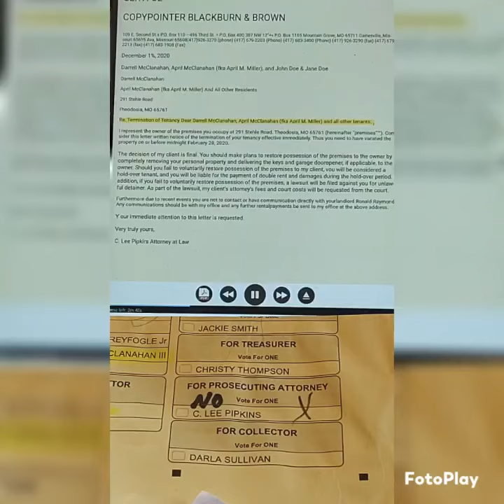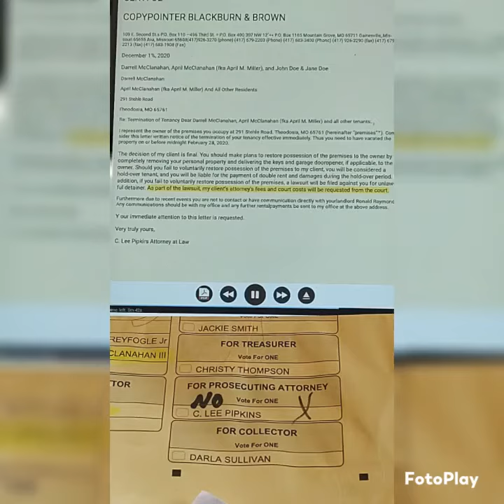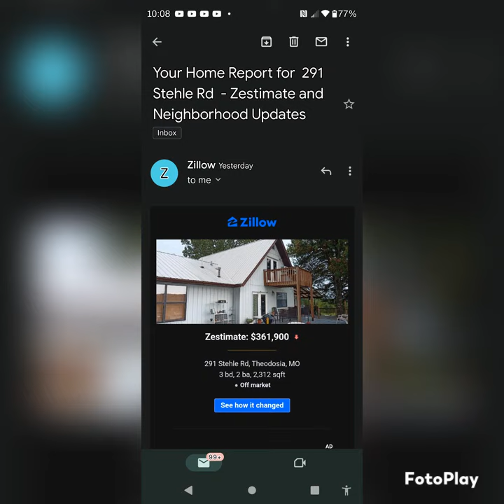Lee Pipkins of Blackburn and Brown elected by default Unfactual ,Threats Facilitating a Interloper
I have a recorded phone call where he spoke to me about this matter months prior He had a conflict of interest and should not have written this threatening letter John Garabrant got Christopher J. Swatosh to stop representing me over the same conflict Ozark County now has a real crook for a prosecutor John Russo tax cheat wouldn't have been any better oh yeah that information was given to me by Christopher to get Weatherman appointed Let's not forget Amy Folsom knowing her husband was on Adderall and Prozac when she shot Jeffrey

Darrell McClanahan for Missouri Governor
Missouri Battleflag on Twitter 🇺🇸🇺🇸🇺🇸
 Gordon Kahl on Russian VK 👌🍀⚜️

America has political prisoners
Let brotherly love continue. Be not forgetful to entertain strangers: for thereby some have entertained angels unawares.Remember them that are in bonds, as bound with them; and them which suffer adversity, as being yourselves also in the body.

 November 8th Write in Darrell McClanahan for US House MO -04

Today as in ages past, we are not without tragic proof that the exalted power of some governments to punish manufactured crime dictatorially is the handmaid of tyranny. Under our constitutional system, courts stan TVd against any winds that blow as havens of refuge for those who might otherwise suffer because they are helpless, weak, outnumbered, or because they are nonconforming victims of prejudice and public excitement. Due process of law, preserved for all by our Constitution, commands that no such practice as that disclosed by this record shall send any accused to his death. No higher duty, no more solemn responsibility, rests upon this Court, than that of translating into living law and maintaining this constitutional shield deliberately planned and inscribed for the benefit of every human being subject to our Constitution -- of whatever race, creed, or persuasion.

N80G-PZve-gAXNQZAma3aQ&s

Henry Folsom Missouri highway patrolman shot Jeffrey Weinhaus under the influence of Adderall and Prozac

Please listen to concerned citizen Matt Thompson the shooting of Jeffrey Weinhaus you'll find out Eric Schmidt tells him he works for the state not the people I know maybe he's referencing this one incident although I think it represents his thoughts Schmidt works for the people first. Not the state The shooting of Jeffrey Weinhaus has been continuously covered up by the attorney general's office led by Josh Hawley with support from Governor Parsons

Excessive force used by California Highway Patrol two weeks before George Floyd's death no riot

I was the chief petitioner to audit Lexington Missouri and personally took over 500 signatures to exposed corruption

Employer Religious Exemption I prepared for my wife feel free to use it as a template

Question and answers from the Kansas City Star these questions were for the August 2nd 2022 primary
 What are the top two things voters should know about you that make you the best person for this position? I was born and raised in Joplin, Missouri. I was the chief petitioner to audit the City of Lexington, MO in 2016 and am a firm believer that government should be held accountable. I am passionate about the rights of "We the People" and the preservation of the traditional family. I'm not an attorney and believe the Constitution was written to be interpreted by an average man and applied with good common sense. Who, if anyone, should have legal access to abortion? And what role should the federal government play in creating or enforcing policies that affect people’s access to abortion? I believe that life starts at conception. I am a pro-life advocate and believe that abortion is morally wrong. We need to be the voice and protect the rights of the unborn. The Supreme Court has made it clear a right to life is guaranteed to the unborn. What should Congress be doing to address the cost of living in Missouri? Missouri is taking the steps in strategic planning to best use our surplus monies. They are looking at a long-term rather than a short-term solution of helping the people who need it most by lowering state income taxes.This idea could be used nationally.